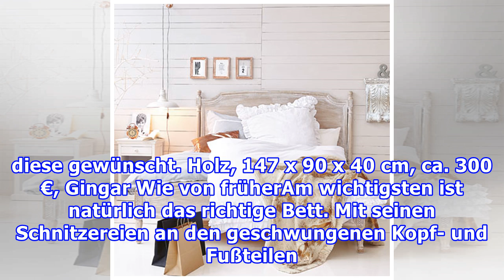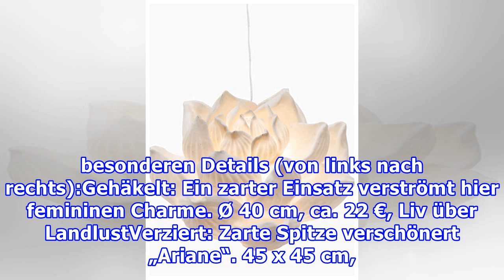Shabby Chic: Möbel fürs nostalgische Schlafzimmer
Shabby Chic: Möbel fürs nostalgische Schlafzimmer Redaktion Laura WOHNEN kreativ, 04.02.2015 Baumwolle, Decke, 200 x 135 cm, Kissenhülle, 80 x 80 cm, ca. 70 €, Impressionen Foto: Impressionen Inhalt Ein Schlafzimmer wird romantisch "Ich brauche einen Hauch Romantik" Shabby Chic: Harmonie in Weiß Mäd...